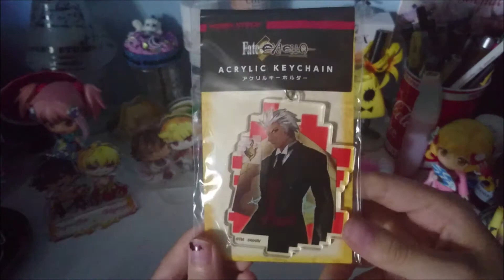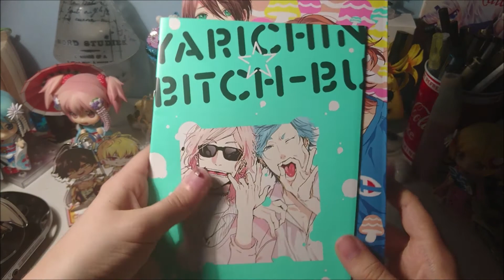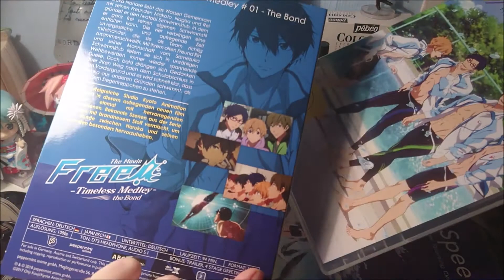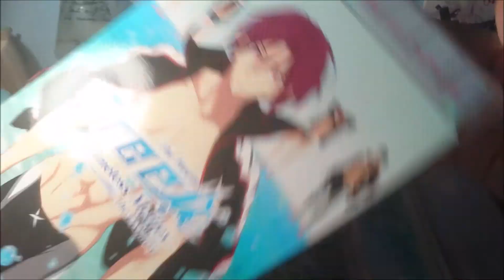Unboxing figuya & amazon (deutsch/german)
hiiiii